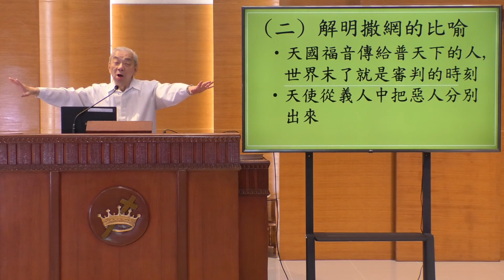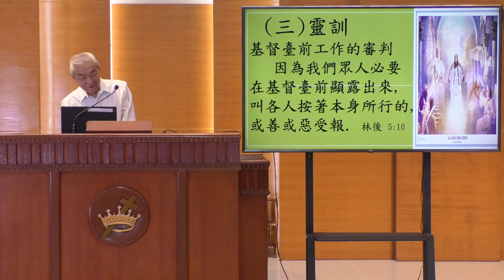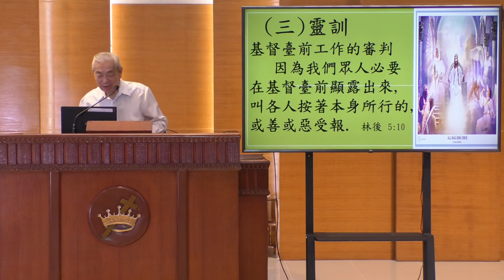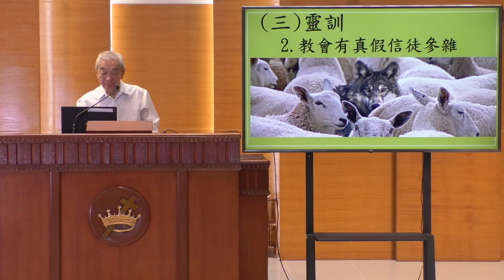撒網的比喻 - 謝國智牧師